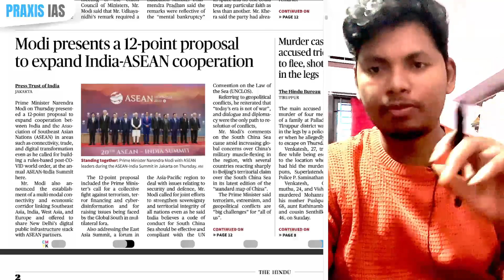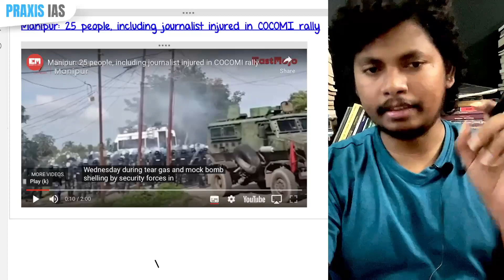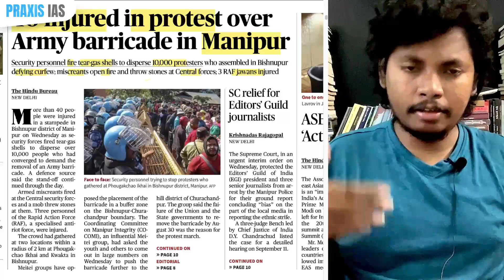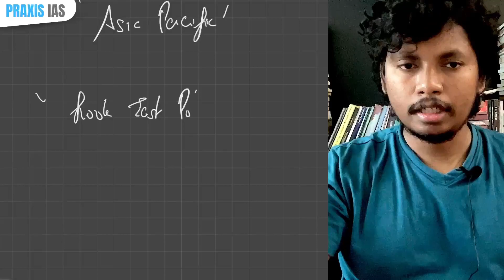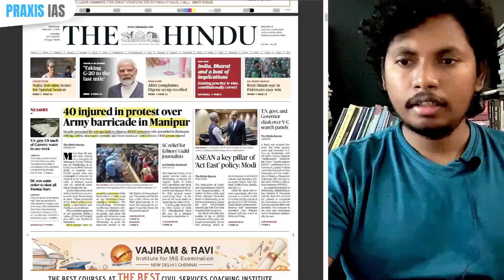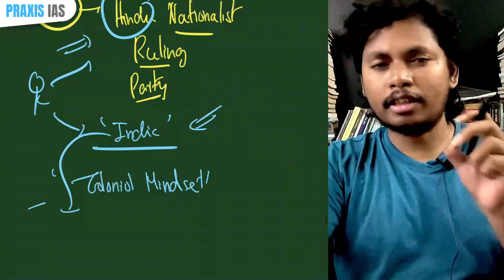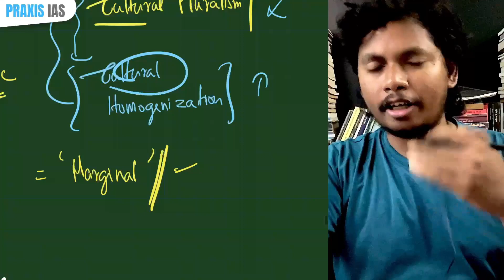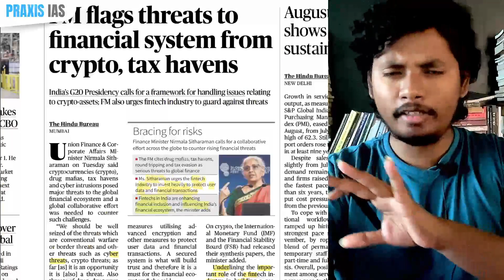Sep 8 - 6 : Newspaper Simplified Part 01 | The Hindu Analysis தமிழ் | UPSC Current Affairs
Sept 6 to 8
0:00 - Intro
0:20 - G20
2:30 - how to search Topic from Chrome
2:55 - India ASEAN corporation 12 pts
5:55 - UPSC students awareness
7:14 - Manipur protest
13:45 - ASEAN key pillar of "Act East policy"
24:35 - Bharat replace India
29:20 - SC verdict - Article 370
31:00   - keeping a bay
31:25 -  crypto threats